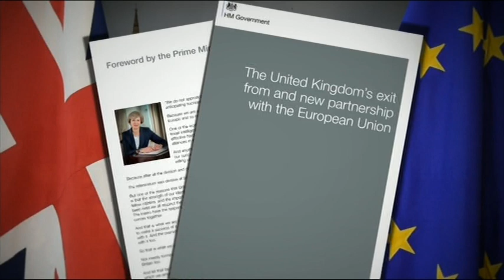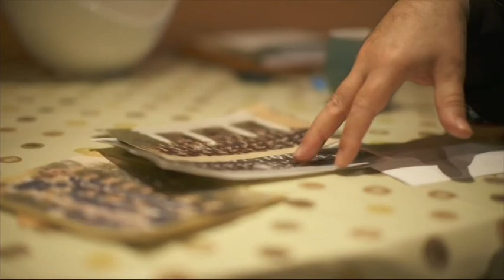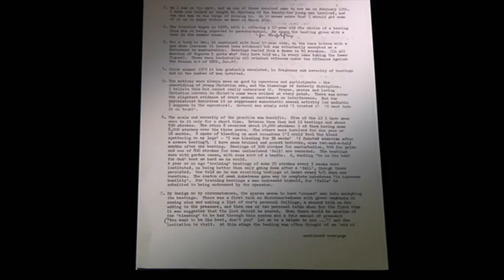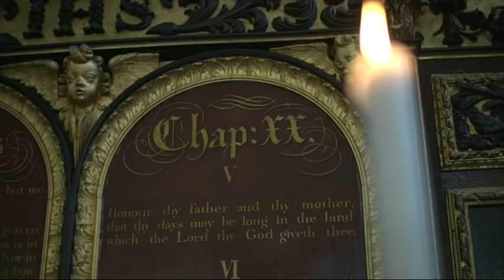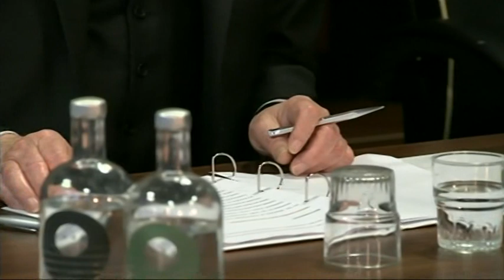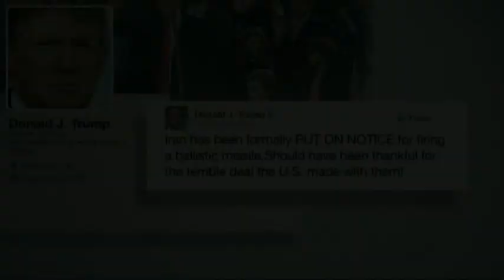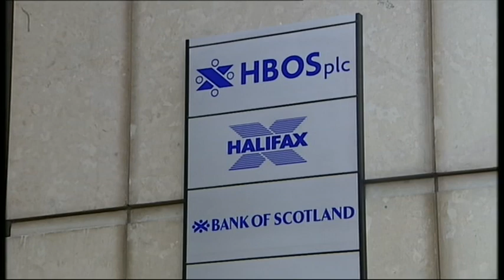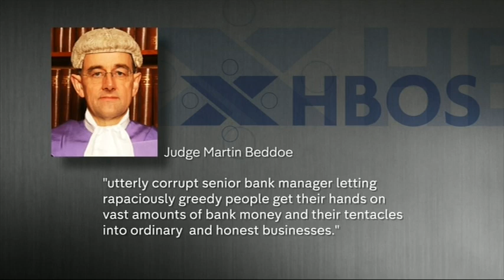20170202 1901 Channel 4 News in progress dtt